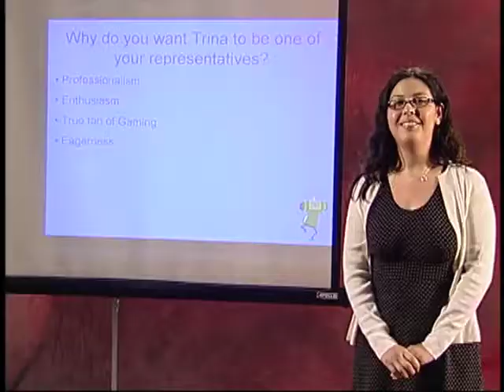Playstation Gamer Advisory Panel Auditions (Official Playstation Magazine #107)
Dated 2006